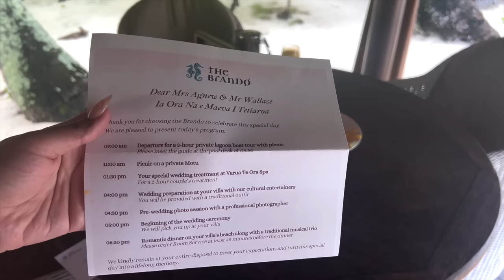COME ON VACATION WITH US FOR MYEISHA'S BIRTHDAY!!!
There is a special surprise in this vlog for those who watch the entire video...😉

Never miss a video and turn those post notifications on for a chance to get a shout out 🛎❗️

⇢ STALK US! 📱

M Y E I S H A

T E E